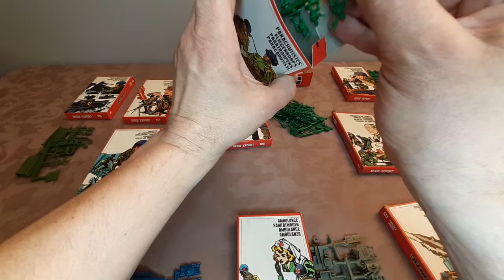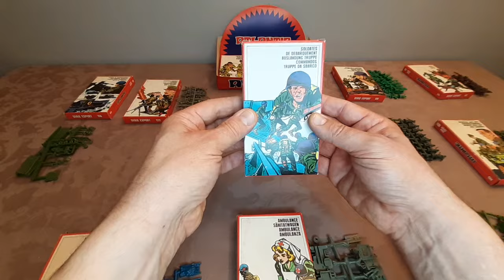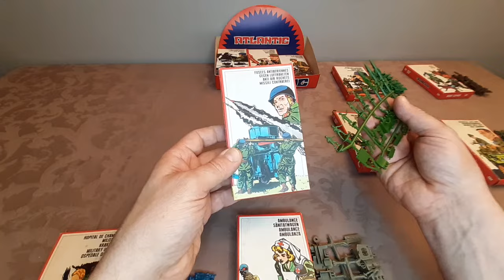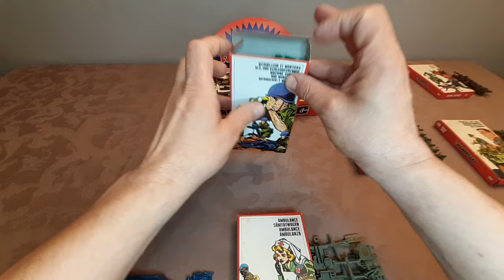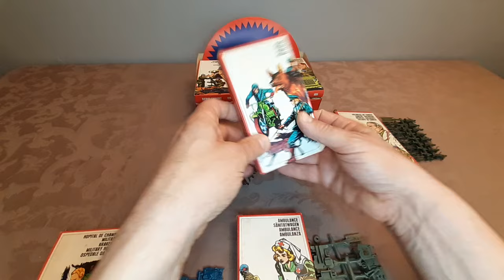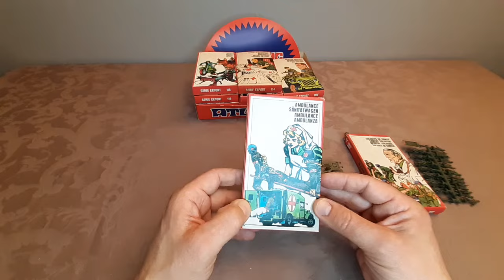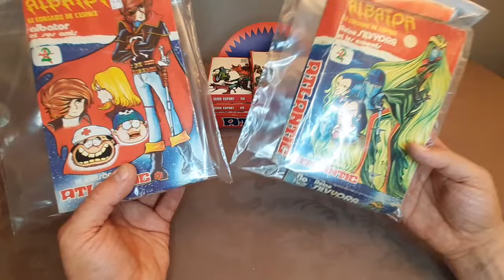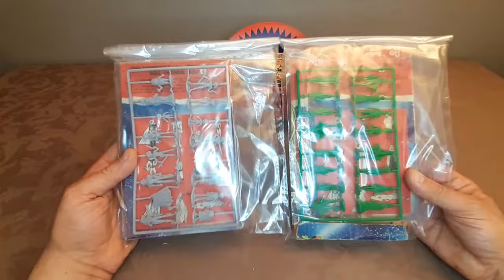Présentation de ma collection de petits soldats ATLANTIC en boîtes et en grappes des années 70-80!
Bonjour à toutes et à tous !! Aujourd'hui retour 40 ans en arrière !!! Bon visionnage !!